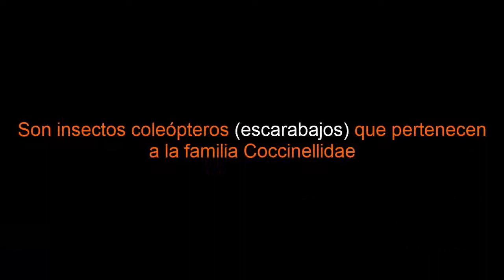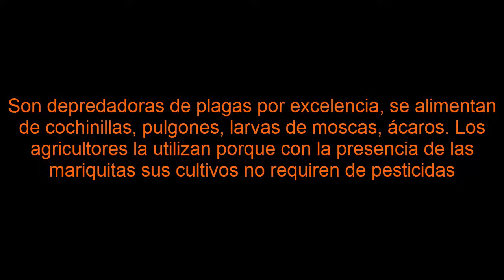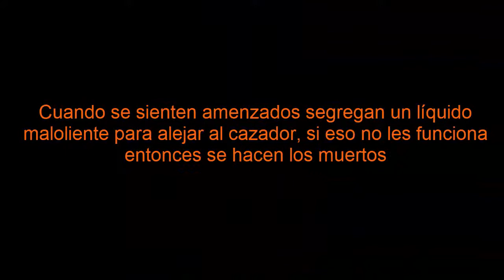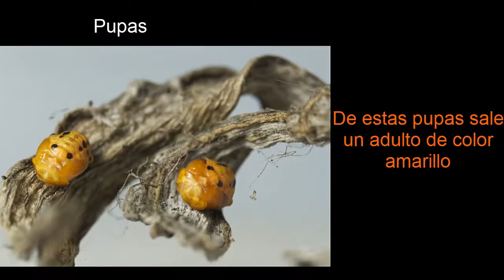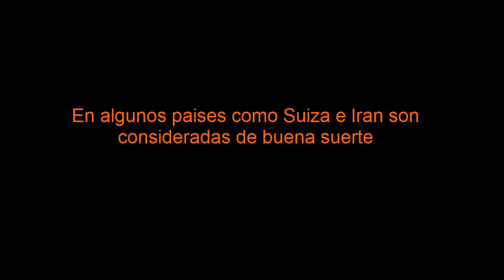Ladybug, catarina, mariquita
Aqui les dejo algunos datos curiosos sobre este bonito escarabajo que probablemente ya conoces por el nombre de catarina, mariquita, ladybug, o cualquier otro.